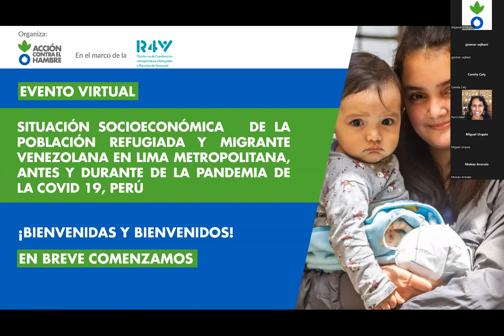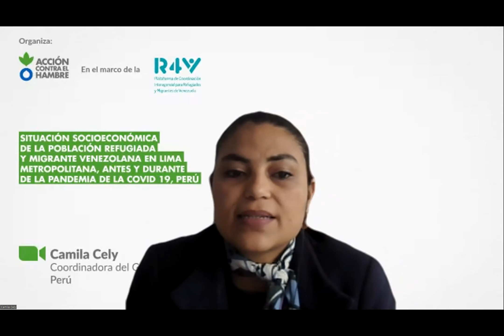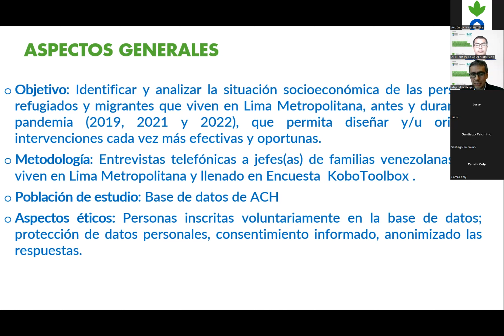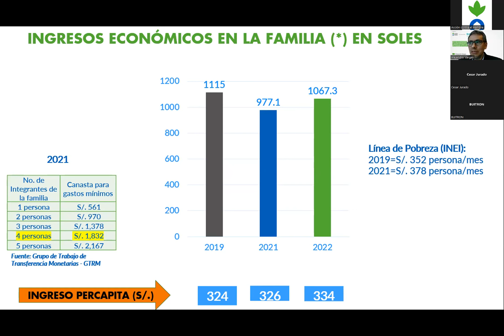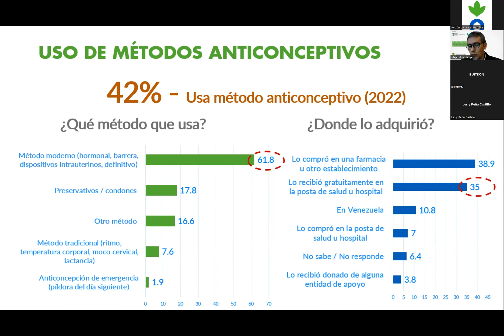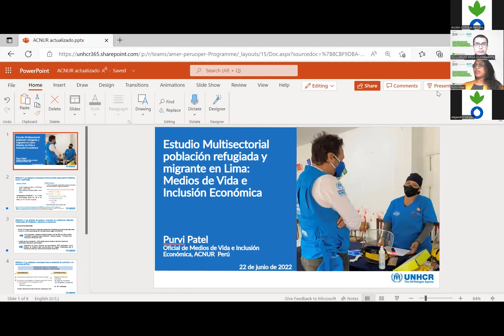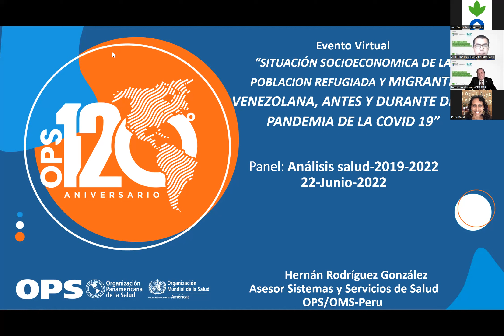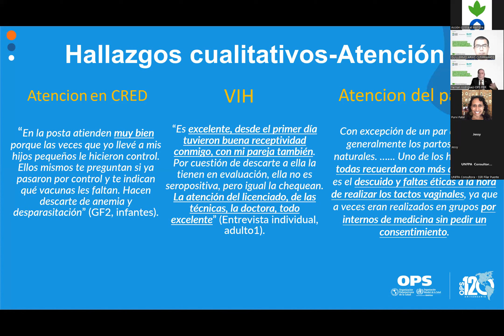Estudio multisectorial en población refugiada y migrante venezolana que vive en Lima Metropolitana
Situación socioeconómica de la población refugiada y migrante venezolana en Lima Metropolitana, antes y durante de la pandemia de la Covid-19, Perú, 2022.